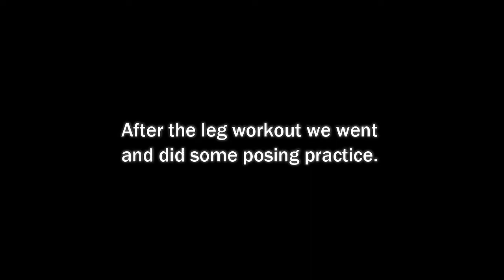2019 BODYBUILDING PREP Week 1 | Leg Day and Posing Practice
2019 bodybuilding prep week 1 discussion and brutal leg workout!
PERSONAL TRAINING:
Do you live in Belleville, Ontario or the surrounding area and are looking for personal training? Contact Right Fit (where I work!) and book a FREE consultation today!